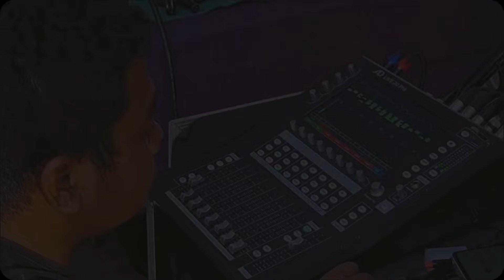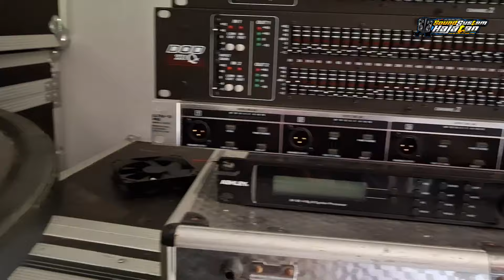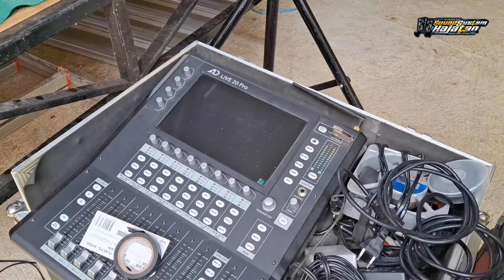Sound Horeg dan Glerr🔥🔥Saling Berkolaborasi Sound Hajatan Spek Ground Stage